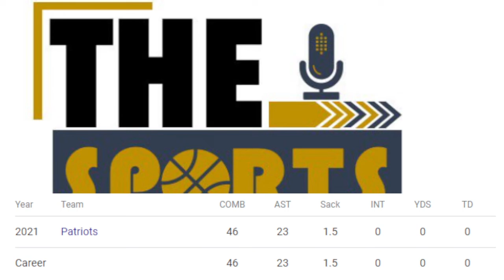New England Patriots SECOND-YEAR RISING STAR: DT Christian Barmore | The Sports Brief Podcast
When the New England Patriots selected DT Christian Barmore of Alabama, they got a MAN in the middle.

We believe Barmore could be a SECOND-YEAR RISING STAR for the team.